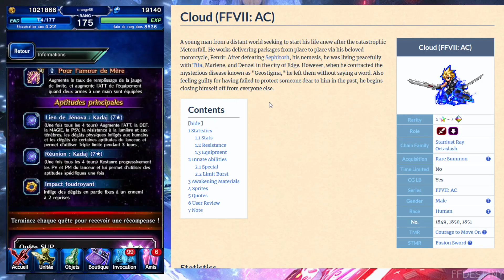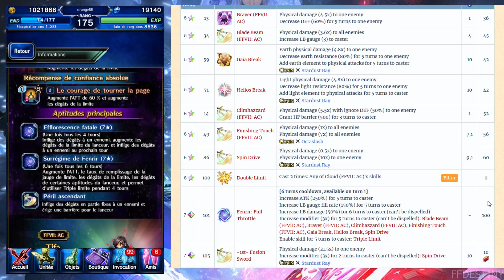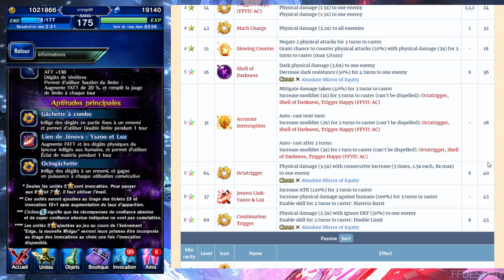FFBE : Bannière Advent Children Cloud, Tifa, Kadaj et Yazoo & Loz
Je vous retrouve pour parler des unités de la nouvelle bannière.